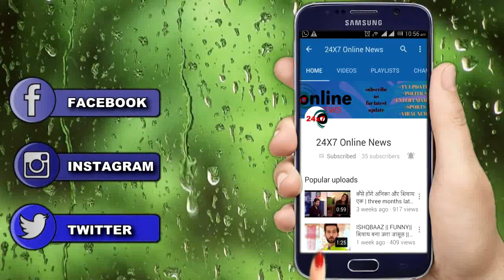BIGG BOSS 13 || “चौंकाने वाले EVICTION में” ये सदस्य होगी घर से बाहर